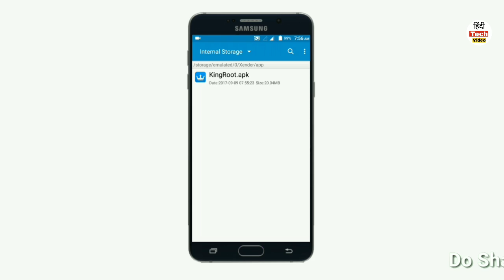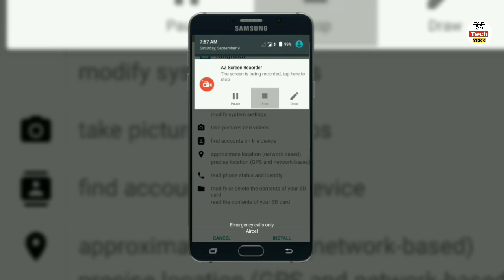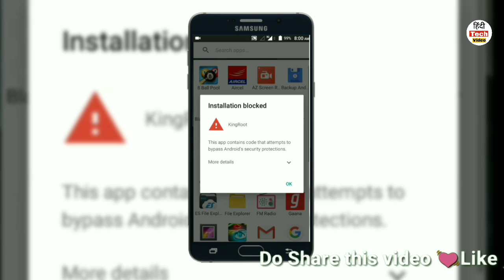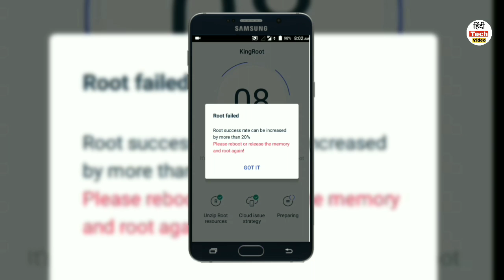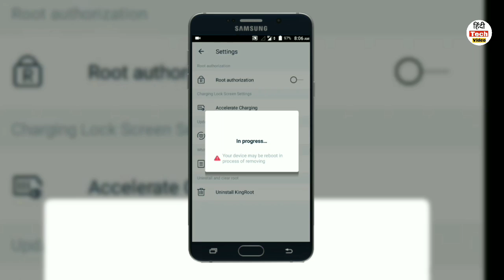KingRoot is Malware or Adware?Root With Kingroot! Safe? Hindi Tech Video